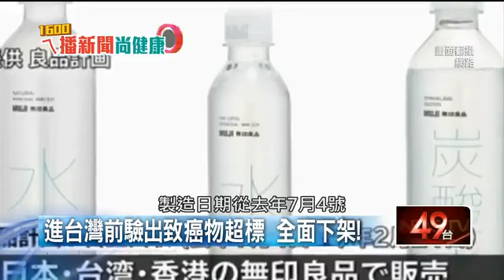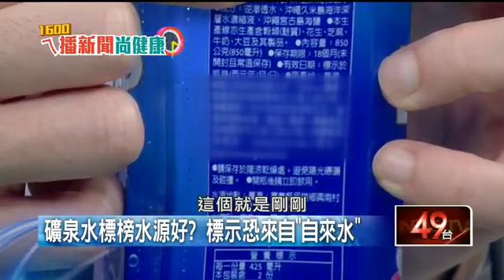2019-03-14《ㄟ播新聞尚健康》無印良品礦泉水含致癌物 溴酸鹽是什麼？⋯壹電視新聞雷小玲博士專訪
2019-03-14《ㄟ播新聞尚健康》無印良品礦泉水含致癌物　溴酸鹽是什麼？⋯壹電視新聞雷小玲博士專訪